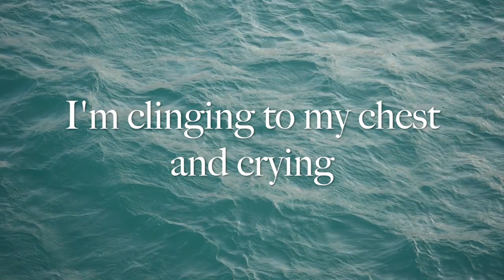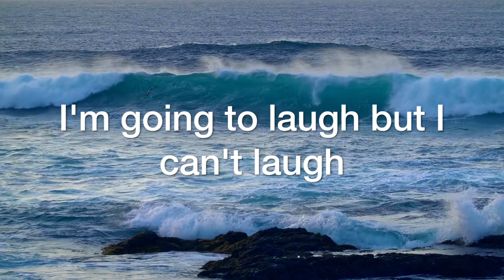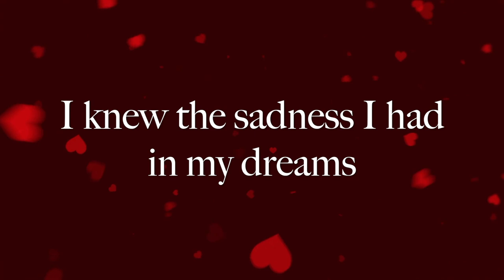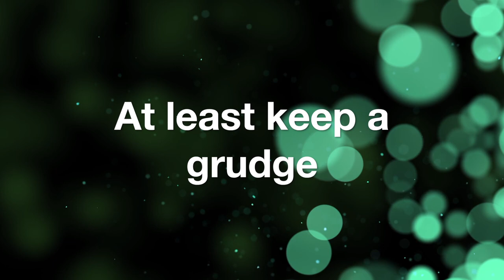好きだった Sukidatta 鶴田さやか & 鶴田浩二 Sayaka Tsuruta & Koji Tsuruta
作詞：宮川哲夫　作曲：吉田 正　Lyrics : Tetsuo Miyagawa   Composition : Tadashi Yoshida